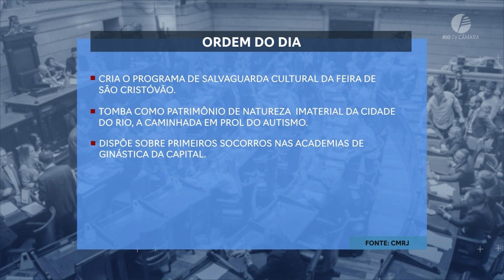Câmara Rio Notícias - 1ª Edição - 06.04.2022